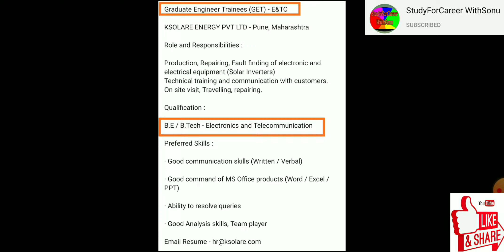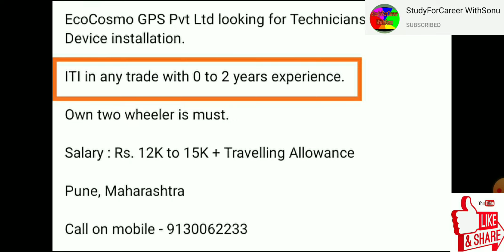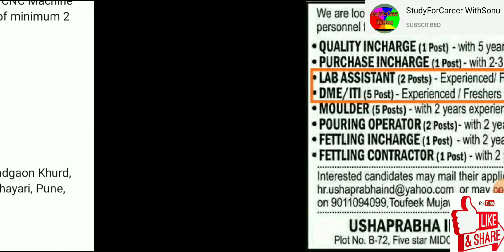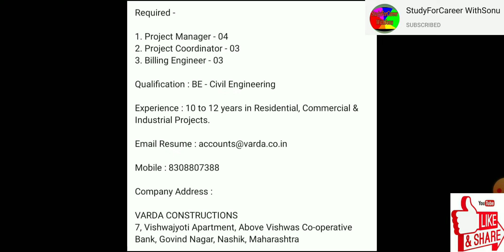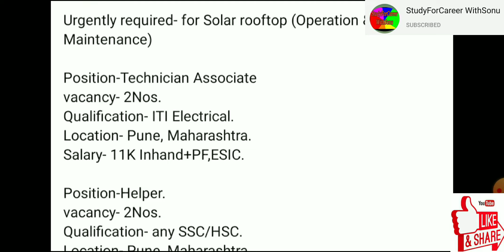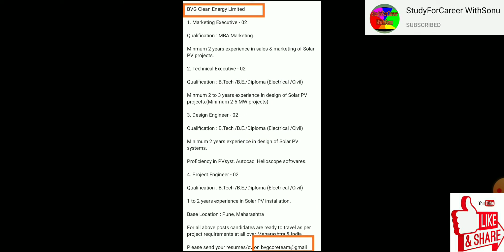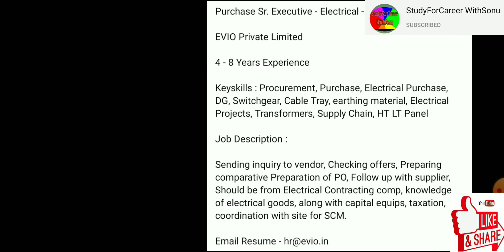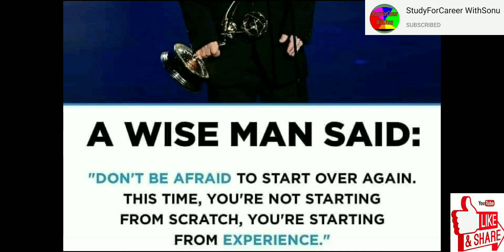Jaypee Group | Any ITI job | Diploma Fresher Job | B.Tech jobs | Engineering Fresher job | Any Trade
Today's  Video on  Diploma / B. Tech   Fresher
.All Trade Free..

🙏FRESHER Job Posted Earlier in Channel 👉👉

👇👇👇👇👇👇        JOIN          👇👇👇👇👇

For Facebook page join.

solar company job vacancy
solarJobs Fresher job | Electrical Job | EEE / Electronics / CST job